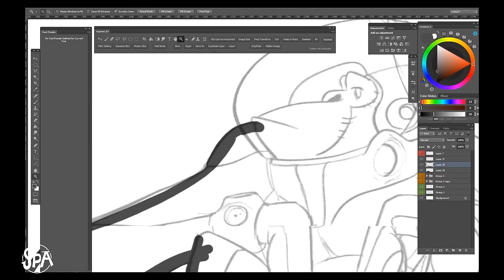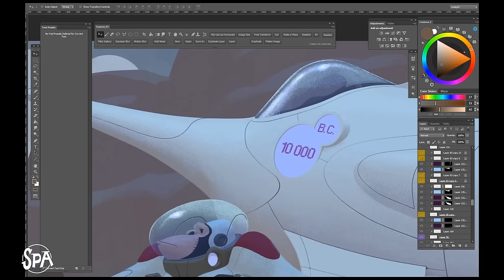The SPA Studios | Szymon Biernacki's Time Lapse Painting "Time Travelling Monkey"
Check out Szymon's time lapse painting!